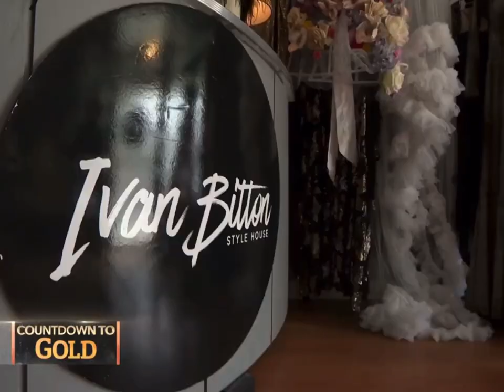Ivan Bitton Style House